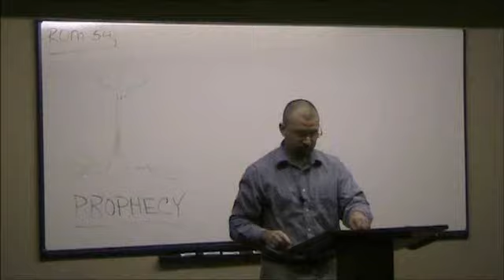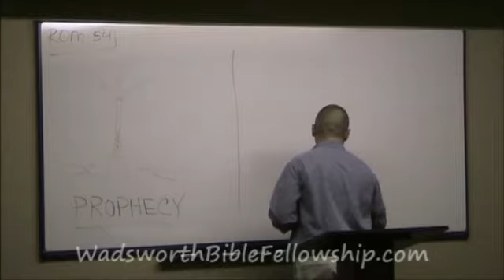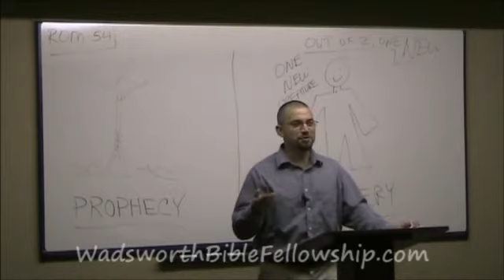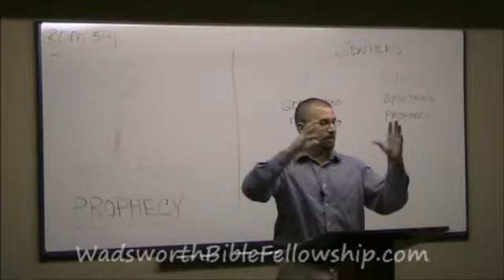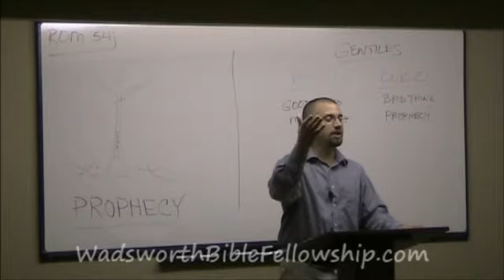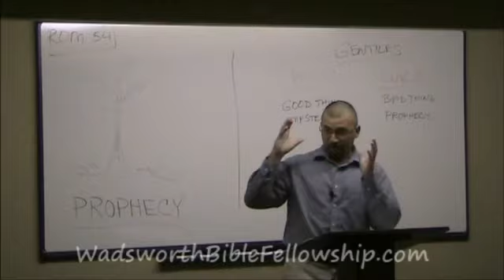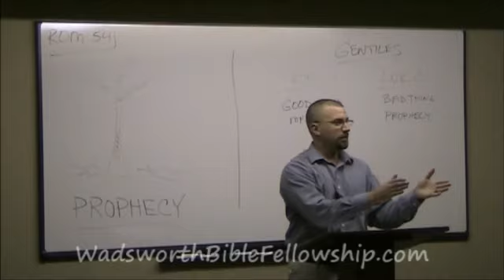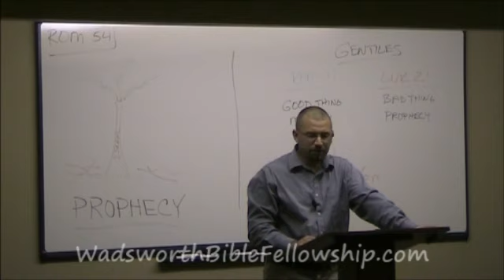Part 54 Romans Verse-by-Verse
11/4/12  Finishing Romans chapter 11